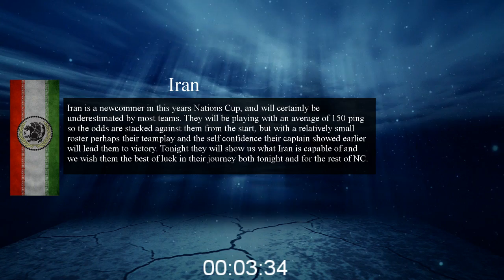[NC2017] Iran vs Czechoslovakia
Caster : Greedalicious
Co-casters : Supernova and Rawnrawn